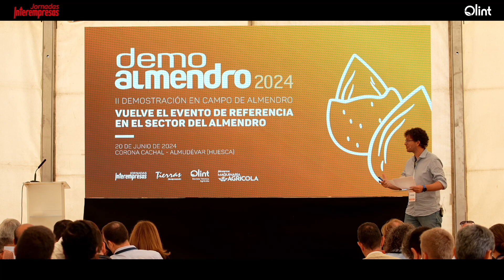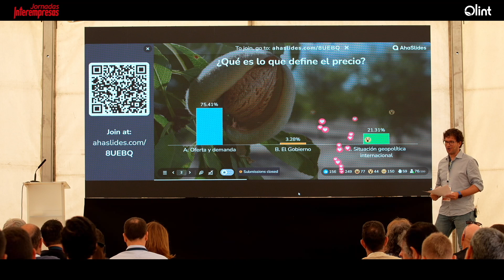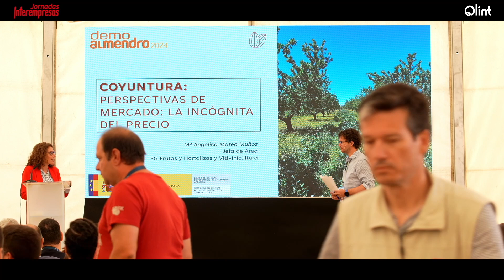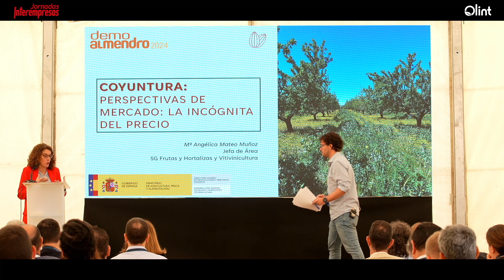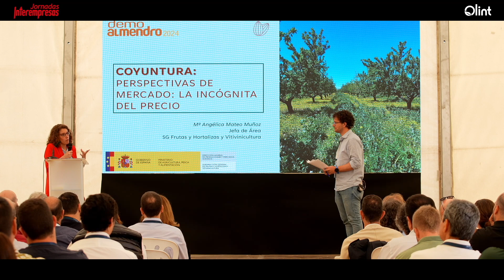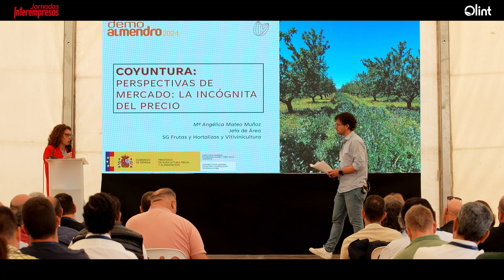Encuesta 2: ¿Qué es lo que define el precio? DemoAlmendro2024